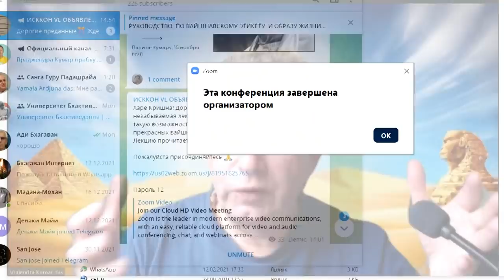2021-12-29 - БГ 1.27-28 - Все лучшие качества исходят из души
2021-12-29 - БГ 1.27-28 - Все лучшие качества исходят из души